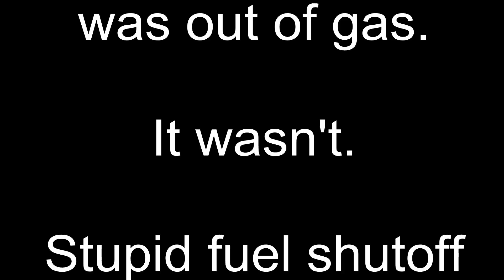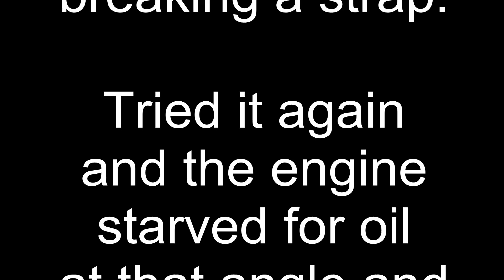Jared destroys the Windturd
Got a Ford Windstar for scrap. Fun was had.